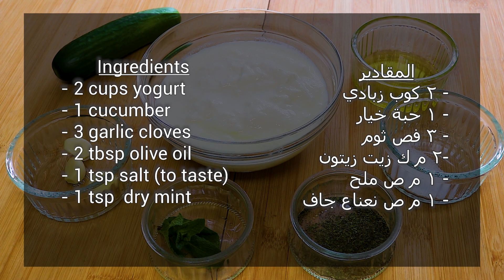سلطة الزبادي بالخيار || Yogurt Salad with cucumber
سلطة سهلة جداً و عملية و بسيطة و عادة بتكون كل مكوناتها موجودة بالبيت.

      المقادير
- 2 كوب زبادي
- 1 حبة خيار
- 3 فص ثوم
-2 م ك زيت زيتون
- 1 م ص ملح
- 1 م ص نعناع جاف

A very easy and simple salad, and usually all its ingredients are available at home.
        Ingredients

- 2 cups yogurt

- 1 cucumber

- 3 garlic cloves

- 2 tbsp olive oil

- 1 tsp salt (to taste)